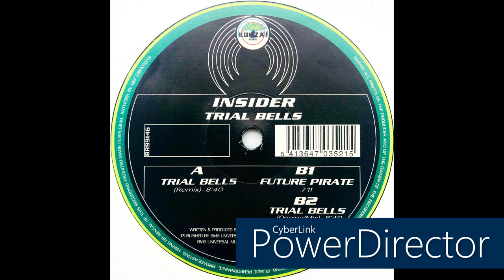Insider • Trial Bells (Remix) (1999)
Real name: Kris Vanderheyden

Label: Bonzai Records
Cat. #: BR99146
Format: Vinyl, 12", 33 ⅓ RPM, 45 RPM
Release date: 1999
Country: Belgium